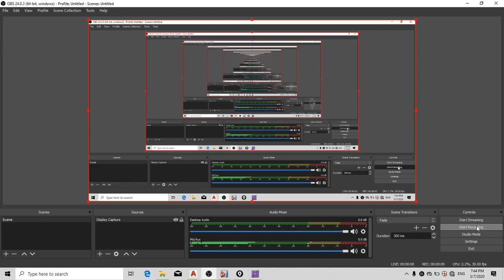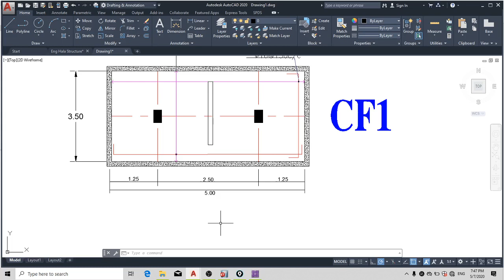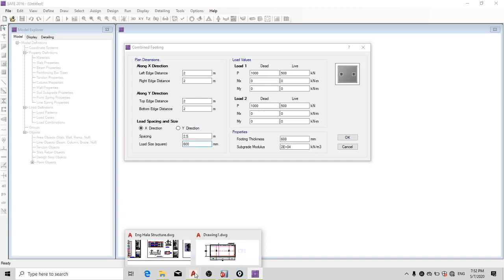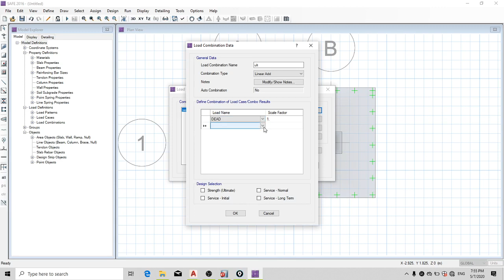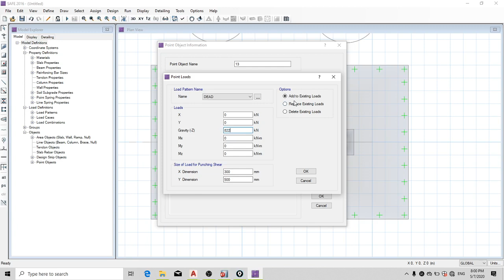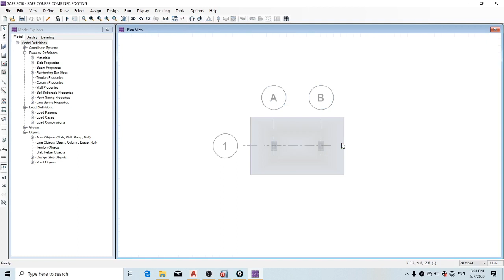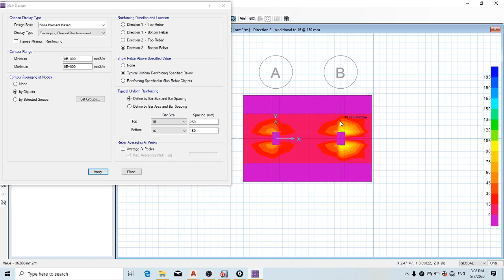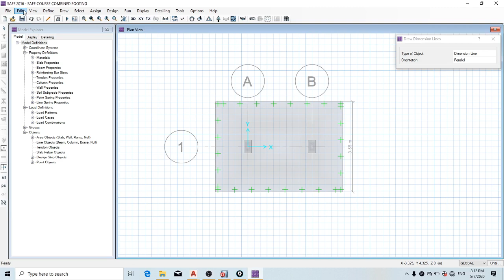SAFE COURSE 2020 LEC 03|Eng Ahmed Hussein |Combined Foundation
Comined Foundation Analysis and Design